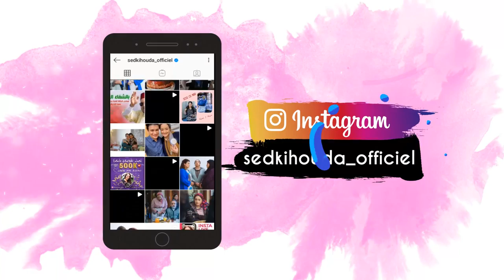بسيطلات بدجاج بنان متشبعوش منهم و اقتصاديين و ساهلين فالتحضير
بسيطلات بدجاج  بنان

⦿ Saga
Adresses des Magasins  :

📍 47 Lotissement Janan Bernoussi Cité AL-Azhar.
           Casablanca          Tél : 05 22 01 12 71

📍 Boulevard Oued Sebou N°104-106 Hay Al Wiam oulfa
           Casablanca          Tél : 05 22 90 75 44

📍 Allée Des Orangers lotissement Mes Iris ; Résidence Yassine B Ain Sebaa
            Casablanca         Tél : 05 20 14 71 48

📍  Résidence Jnane awrad a cote de la mosquée  Fatima Zahra ; Route Safi
             Marrakech              Tél : 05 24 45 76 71

📍 81 ; Avenue  Hassan 1er ; Hay Dakhla Agadir